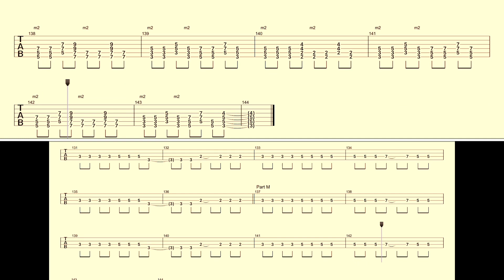【GLAY】バンドスコア『いつか』Acoustic G：Takuro Part/Bass Part Score